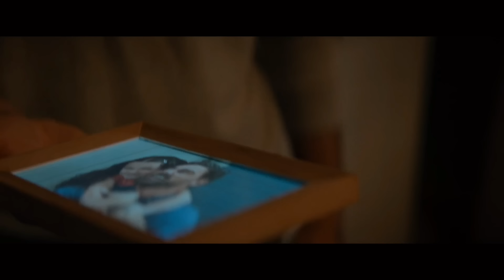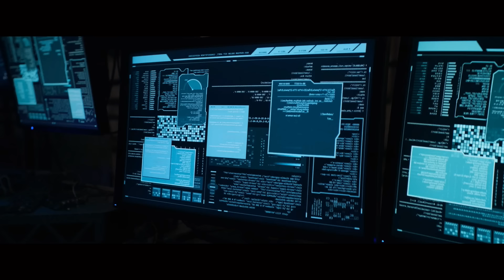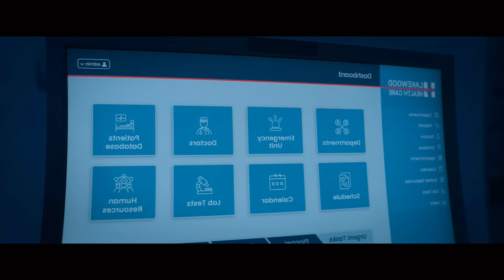கட்டாயம் பார்க்கவேண்டிய படம் | Tamil hollywood times | tamil story explanation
further reading.